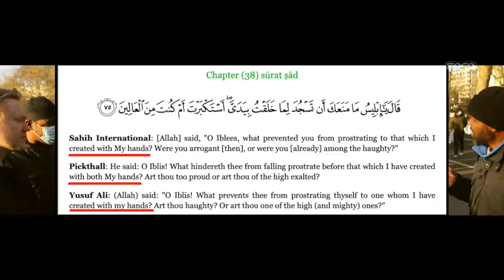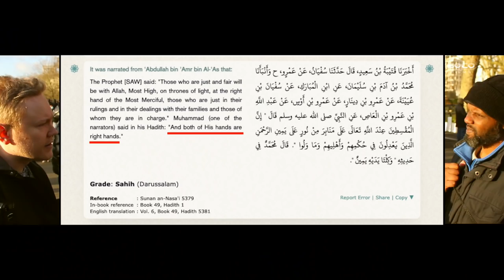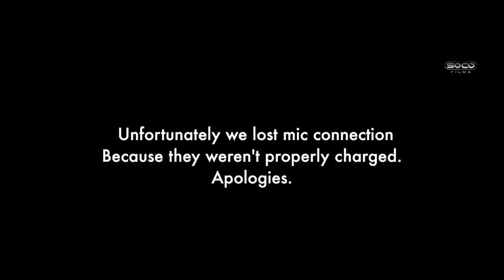Christian teaching Muslims about Tawhid & The Trinity | Chris | Speakers' Corner debate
::::: Topic Highlights:::::: Christian teaching Muslim about Tawhid & The Trinity & Deity of Christ Christian_Muslim Debate | Speakers' Corner | London UK
Debater: Chris
Shot & Edited:  @SocoFilms
Post:  @socostudio
:::::::::IF YOU WOULD LIKE TO SUPPORT US ::::::
SOCO Members: